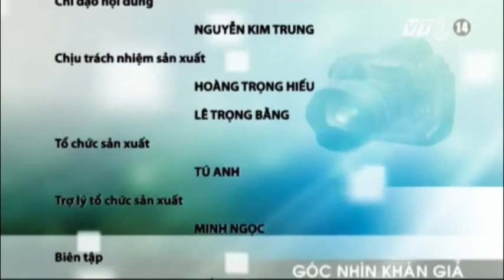VTC14_Góc nhìn khán giả ngày 06.09.2015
(Truyền hình VTC14) - Những thông tin chính trong bản tin Góc nhìn khán giả ngày 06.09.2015:
- Xe công nông ngang nhiên lưu thông trên quốc lộ 21B
- Lâm Đồng: Xe tải chở gỗ quá khổ, phóng nhanh trên đèo Ngoạn Mục
- Bất chấp lệnh cấm, xe quá tải ngang nhiên hoạt động
- Khánh Hòa: Dựng xe trên cầu câu cá, tiềm ẩn nguy cơ mất an toàn giao thông
- Hưng Yên: Nước thải chăn nuôi “bức tử” sông quê